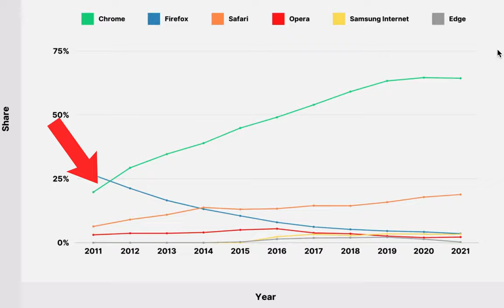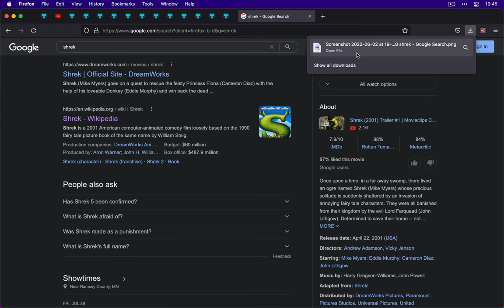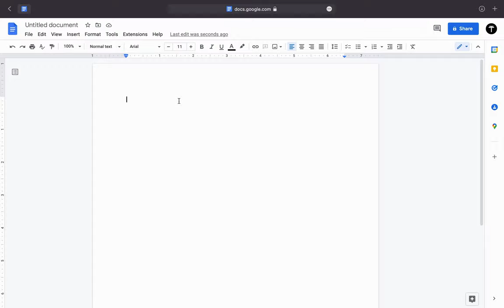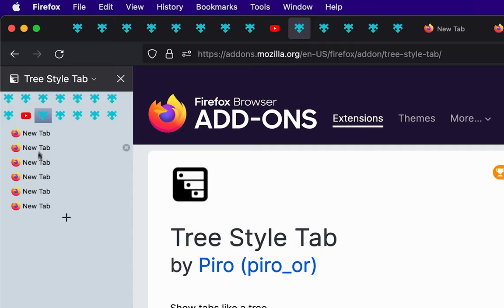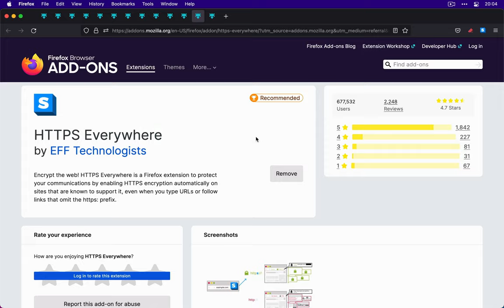13 Best Mozilla Firefox Extensions *No idea they existed*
Firefox extensions... If you're a Mozilla Firefox user, you know there are a ton of great add-ons and cool extensions to customize your browser. In this video, I'll show you 13 best Firefox extensions in 2022. From productivity boosters to Firefox ad blocker, there's something here for everyone. So fire up  Mozilla Firefox and get ready to supercharge your browsing!

🎙️ - Recording & Editing a Voiceover: Make Amateur Voiceover Sound Professional Without Expensive Gear
🖱️ - Stop Wrestling With Canva: 50+ Canva Tips and Tricks, and Keyboard Shortcuts

💻 - My MacBook

OUTLINE:
0:00 Intro
0:26 YouTube High Definition
0:45 Scroll Anywhere
1:03 ClearURLs
1:25 Ctrl Shift S
1:57 Easy Video Downloader Express
2:10 New Tab Override
2:23 Copy Plain Text
2:37 Auto Tab Discard
3:07 Unhook
3:21 Tree Style Tab
3:53 Clear Browsing Data
4:05 HTTPS Everywhere
4:23 Facebook Container
4:38 Outro